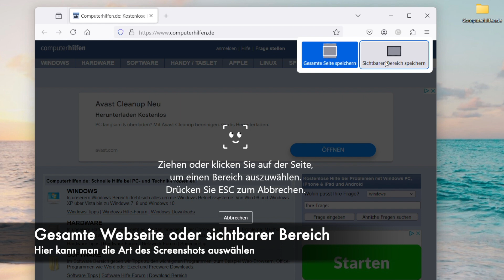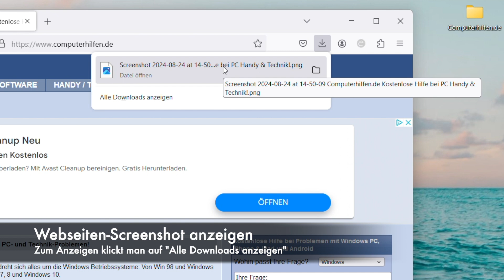Screenshot von ganzer Webseite machen – mit nur 3 Klicks!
So macht man einen Screenshot der GESAMTEN Webseite! Lauter einzelne Screenshots, die man später zusammenfügt? Das muss nicht sein! Mit dem kostenlosen Firefox Browser lassen sich schnell und einfach Screenshots der gesamten Webseite erstellen und als Datei speichern! Alternativ lässt sich der Website Screenshot anschließend auch in die Zwischenablage kopieren.

Website screenshot machen: Einen Screenshot der ganzen Webseite ist mit dem aktuellen Firefox Browser kein Problem: Unser Video zeigt wie es geht! Aber auch mit dem Chrome Browser ist es über einen Umweg und die Entwickler-Tools möglich: Das zeigen wir in diesem Video